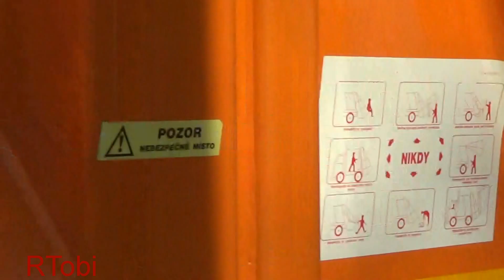Praha ÚHKT ambulance [6.2014]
A medical transport ambulance from the Prague based Institute of Hematology and Blood Transfusion of Prague (the Czech abbreviation is ÚHKT) responding.

Prague, Czech Republic, 6/2014.